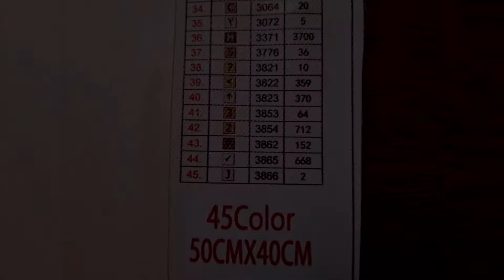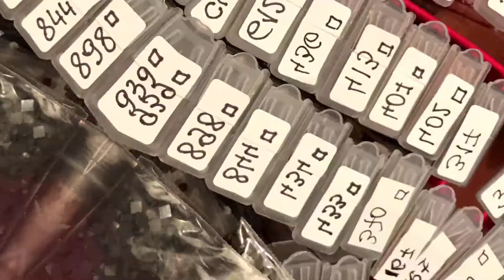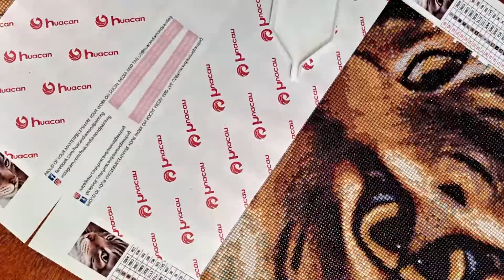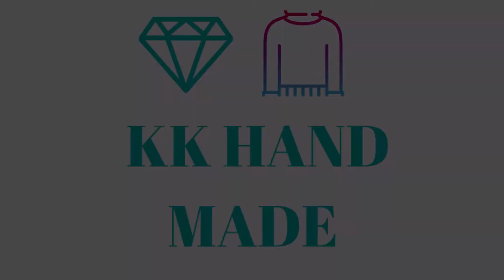💎#6 -10 RZECZY KTÓRE WARTO WIEDZIEĆ O HAFCIE DIAMENTOWYM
Mówię o 10 rzeczach, które wg mnie warto wiedzieć o hafcie diamentowym.

Gotowe, oprawione obrazy są u mnie na sprzedaż.
Każdą z pokazywanych przeze mnie rzeczy można ode mnie kupić lub zamówić do wykonania wg. swojej potrzeby.

Link Facebook grupa KK Hand Made - przydatne linki, pliki z wzorami graficznymi, kontakt ze mną przez msn, możliwość pochwalenia się swoją wersją wykonanego ze wzoru dzieła

Zapraszam